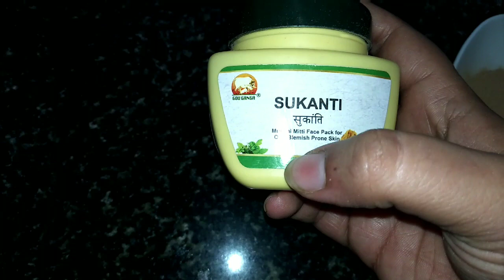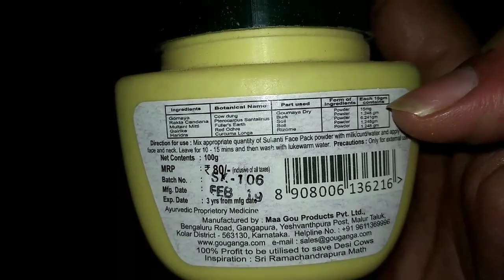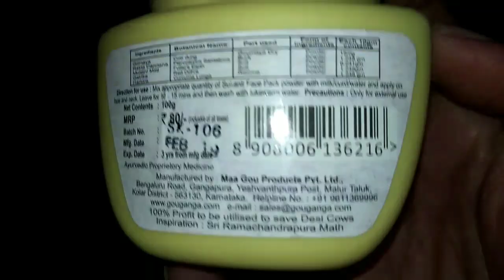cowdung facepack/ఆవు పేడ తో face pack epudanna try chesara 👌 results/tappakunfa try cheyandi#vlog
hi freinds...this is my honest review on face pack with cow dung. you must try for sure...cow dung has lot of usefull essentials which enhance our skin and make it bright. defnitly share your results in comments

follow my blogs too: shanthi'ssweethome.blogger.com